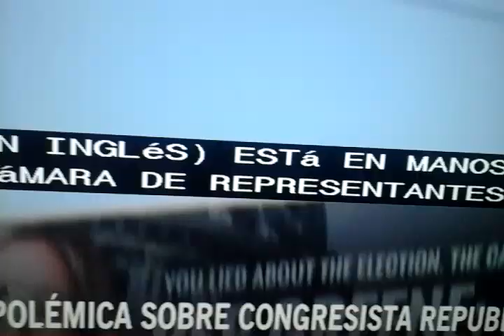Polemica sobre congresista republicana.